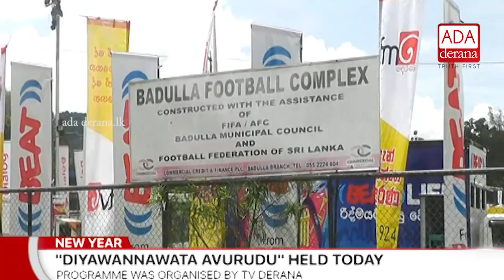'Derana Diyawanna Awurudu' (English)